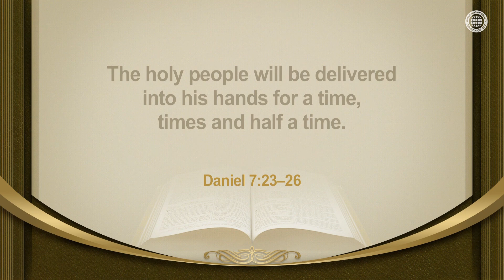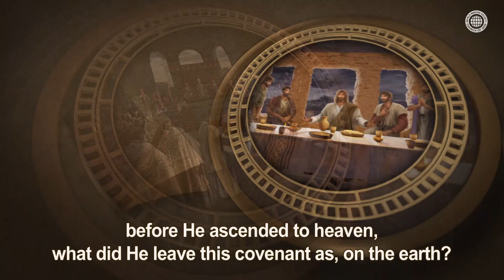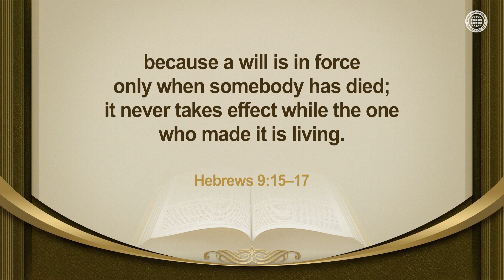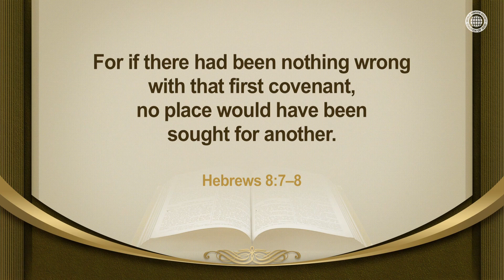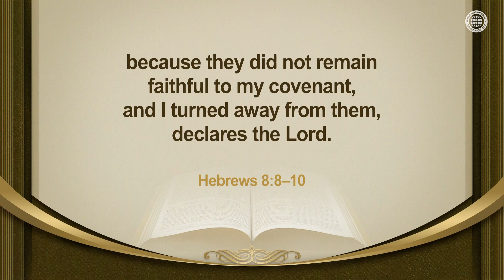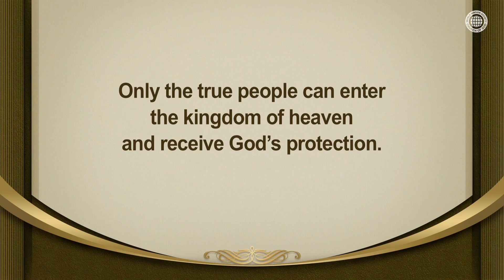The Covenant Left as a Will | WMSCOG, Church of God, Ahnsahnghong, God the Mother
Jesus came to this earth as the Messenger of the covenant and established the new covenant.
He already knew that the devil would destroy the new covenant as it was prophesied in Daniel 7.
Therefore, before He ascended to heaven, He left the new covenant as His will to be kept.

When mankind keeps the new covenant in the Church of God,
where there is the teaching of Christ Ahnsahnghong,
who came to the earth again in this age, they can become God’s people.

WMSCOG KimJoo-cheol#Sermon